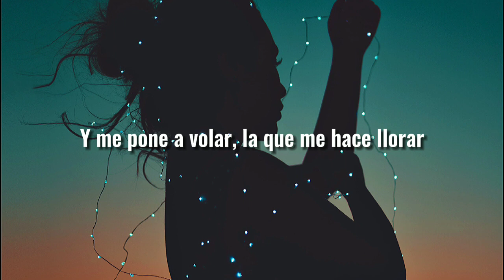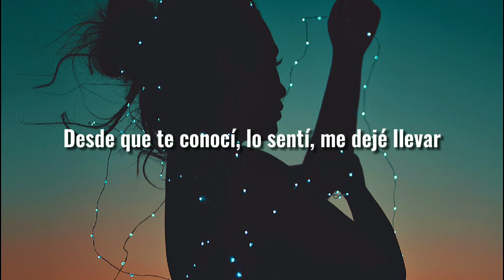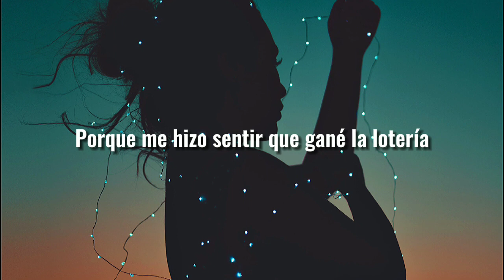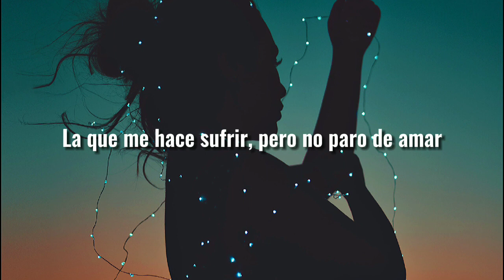Sebastián Yatra • Tacones Rojos (Letra/Lyrics)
Tacones Rojos - Sebastián Yatra

ARLETH M :)